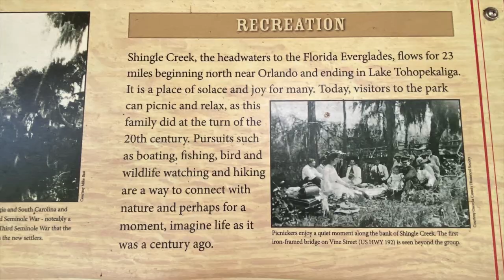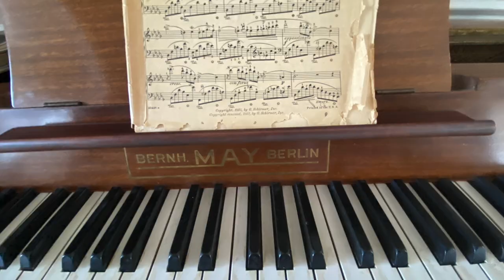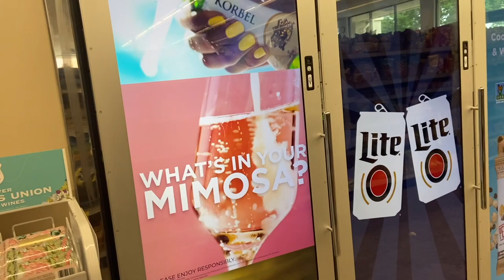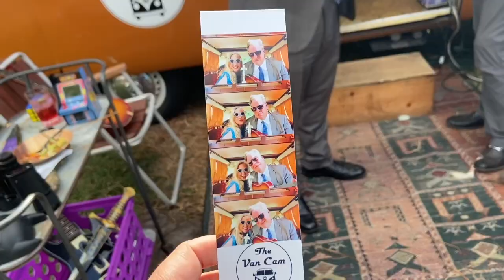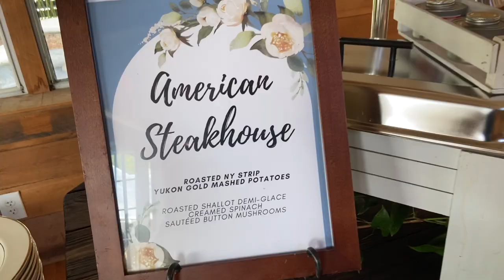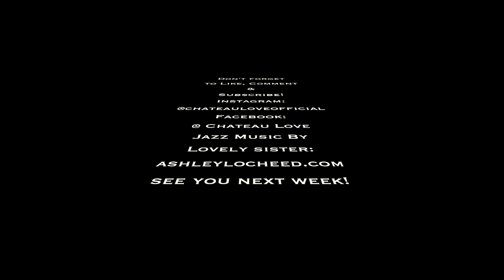A WEDDING, AN ALLIGATOR & HEIRLOOM TREASURES ( including THE BLUE BOY & PINKIE)@ChateauLove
The family and friends' reunion continues after the long pandemic absence. It's time for Justin's wedding, plus some fun in the sun with friends. Will my vlogging cause an actual run-in with an alligator? During my stay, my parents surprise me with treasures once belonging to my grandparents. xxx

Links
  @Chateau Love